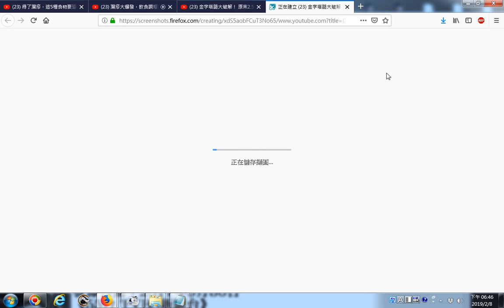20190208 網路影片擷圖存檔的操作實況錄影 以youtube影片為例 古老手札紀錄水手如何參與 金字塔謎大破解！ 原來2 5噸巨石塊靠船運 全球進行式 20170930 3401